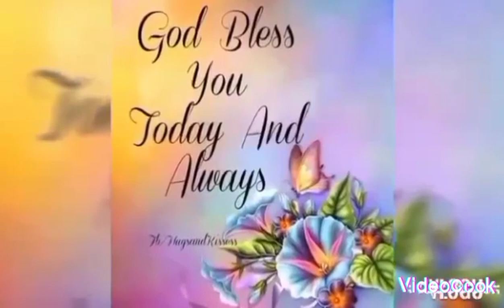Nag luto ako ng chicken feet curry with egg. This is my real life.